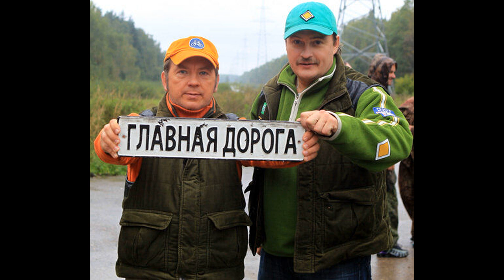БУРНЫЕ РОМАНЫ МНОГОДЕТНОГО АКТЁРА И КТО ЕГО ЖЕНА КОТОРАЯ ПРЕВРАТИЛА ЕГО В 45 ЛЕТ В ПРИМЕРНОГО МУЖА